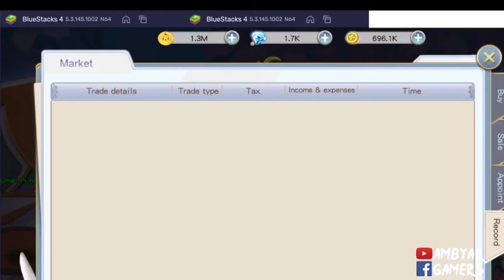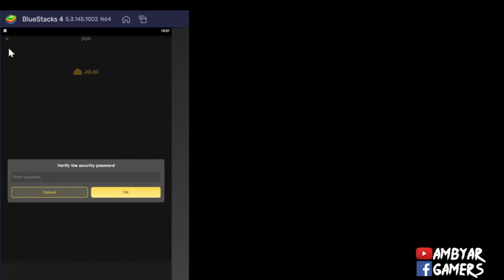FATE ORIGIN Withdraw every 20 days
Title : FATE ORIGIN Withdraw every 20 days

MINI PC SPEC :
VGA ZOTAC - GAMING GEFORCE RTX 2060 SUPER MINI / RTX2060 SUPER 8GB
Motherboard ASUS - ROG STRIX B360-I GAMING Coffee Lake LGA 1151 ITX
Adata - Adata - SSD XPG SX8200 PRO 512GB M.2 NVMe
Memory TEAM - TF1D416G3200HC16CDC01 Night Hawk 16GB (2x8GB) DDR4 3200
Processor INTEL - CORE I5 9400F Coffeelake-S LGA 1151 6 Core Gen 9 CPU